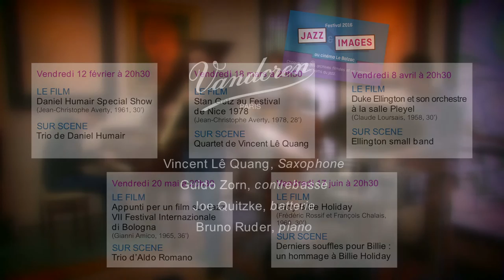Jazz et Images au cinéma le Balzac - Teaser -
Cinéma le Balzac : chaque soir, des archives filmées et un concert live, avec des grands noms du jazz.

Vendredi 12 février à 20h30
Le film: Daniel Humair Special Show (Jean-Christophe Averty, 1961, 30’)

Sur scène :
Trio de Daniel Humair
Daniel Humair, batterie
Vincent Lê Quang, saxophone Stéphane Kerecki, contrebasse

Vendredi 18 mars à 20h30
Le film : Stan Getz au Festival de Nice 1978 (Jean-Christophe Averty, 1978, 28’)

Sur scène :
Quartet de Vincent Lê Quang
Vincent Lê Quang, saxophone
Bruno Ruder, piano
Joe Quitzke, batterie
Guido Zorn, contrebasse

Vendredi 8 avril à 20h30
Le film : Duke Ellington et son orchestre à la salle Pleyel (Claude Loursais, 1958, 30’)

Sur scène :
Ellington small band

Vendredi 20 mai à 20h30
Le film : Appunti per un film sul Jazz VII Festival Internazionale di Bologna (Gianni Amico, 1965, 36’)

Sur scène :
Trio d’Aldo Romano
Aldo Romano, batterie
Henri Texier, contrebasse